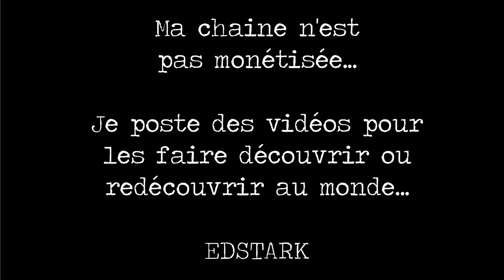KYO "TOUT ENVOYER EN L'AIR" Live 2004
KYO
"Tout envoyer en l'air"
2004 BMG France
BMG Company

Artiste : Kyo
Album : Le Chemin
Date de sortie : 2003
Genre : Rock